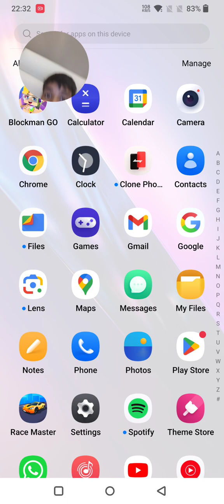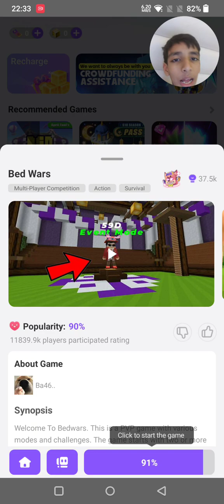playing block man go video goodbye#